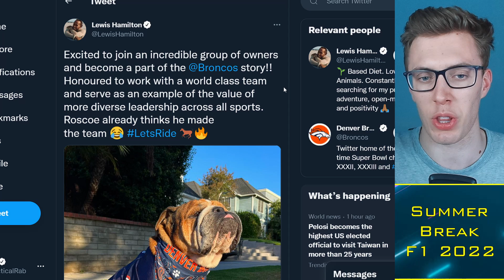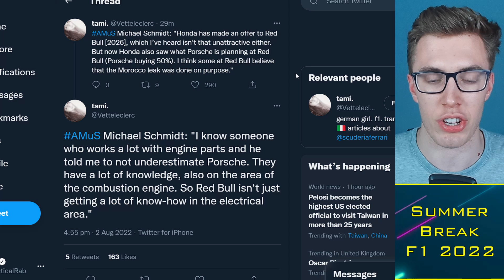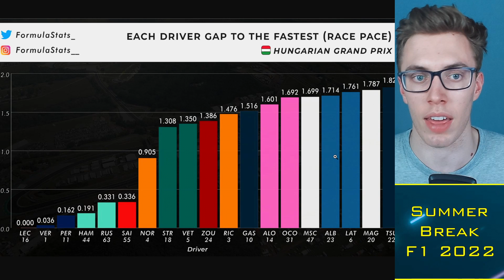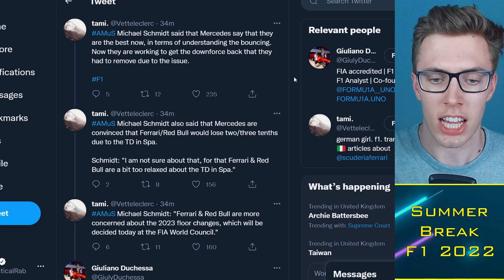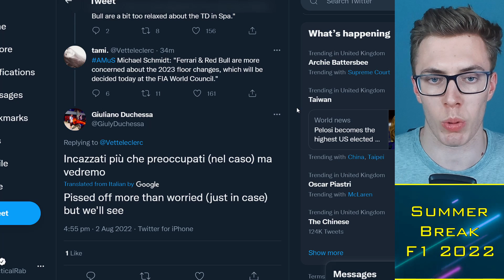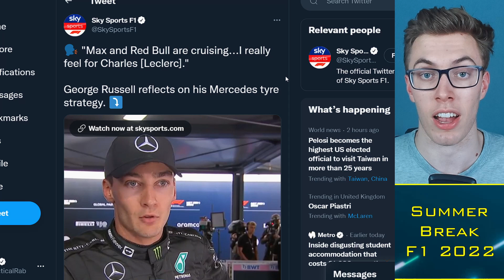Mercedes Explain Key Advantage: SECRET Development Edge?! 😳 F1 News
Timestamps:
0:00 Alright guys
0:30 Red Bull x Porsche
2:00 Mercedes Progress